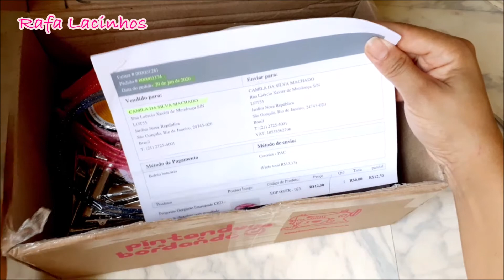Comprinha Pintando e Bordando 🎀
Oi Meninas... Compartilho com vocês a minha Comprinha na Pintando e Bodando.